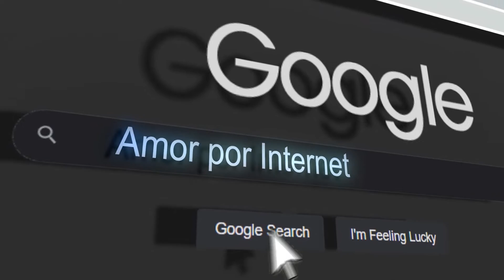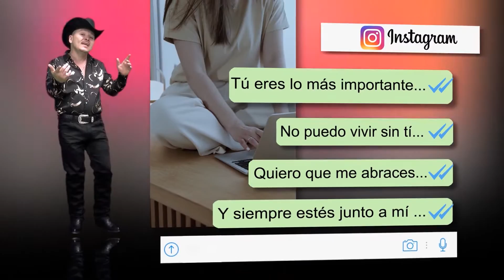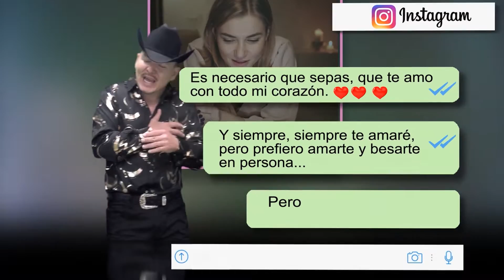amor por internet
Carlos De La Mora - Amor Por Internet (Video Oficial)